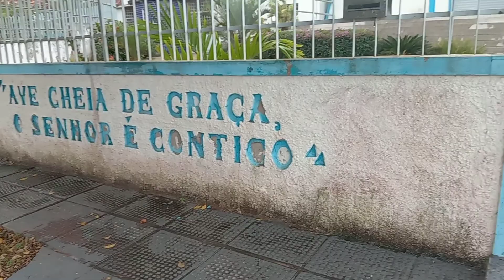Igreja Nossa Senhora das Graças,Palmeira dos Índios al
Aqui está a igreja nossa senhora das Graças em Palmeira dos Índios Alagoas.